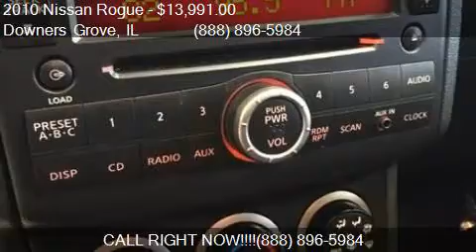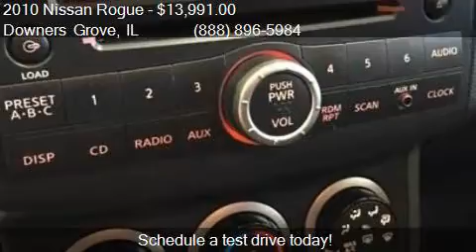2010 Nissan Rogue SL AWD 4dr Crossover for sale in Downers G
This 2010 Nissan Rogue SL AWD 4dr Crossover is for sale in Downers Grove, IL 60515 at ZEIGLER CHRYSLER DODGE JEEP Ram of Downers Grove.

Engine: 2.5L I4
Transmission: CVT
Color: Iridium Graphite Metallic
Mileage: 77674
Contact ZEIGLER CHRYSLER DODGE JEEP Ram of Downers Grove 2311 OGDEN AVE Downers Grove, IL 60515 to test drive this 2010 Nissan Rogue SL AWD 4dr Crossover today.